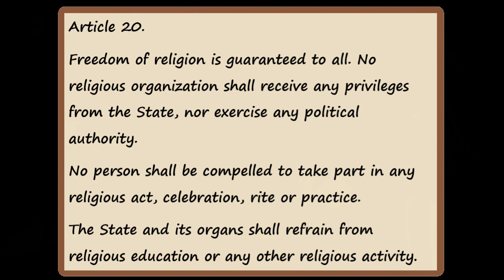Watch it Japan, the Pilgrims are coming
The Japanese have no fear of religion.  Religious object can be found in many public locations on public grounds.  Whereas in the USA such placement of religious articles causes many fit to be tied crying “separation of church and state.”  An hallucinated concept into the First Amendment of the U.S. Constitution.

The Pilgrims traveled from Europe to North America to escape religious persecution and enjoy religious freedom in 1620.  Some four hundred years later if Americans want to enjoy those same religious freedoms, they would have to travel to Japan.

The term “separation of church and state” cannot be found anywhere in the United States Constitution as written at the Constitutional Convention in 1787 in Philadelphia, Pennsylvania, attended by 55 delegates.  The First Amendment to the Constitution reads in part,

“Congress shall make no law respecting an establishment of religion, or prohibiting the free exercise thereof;…..”

The term “separation of church and state,” was taken from a letter President Thomas Jefferson wrote in 1802.  Here is a link to the text of that letter:

It should be noted Thomas Jefferson was not one of the 55 delegates to the Constitutional Convention, he was in France when the Constitution was being written.

President George Washington who was a delegate to that Convention deeply believed in God and the relationship with such belief in government, as he wrote,

 “It is impossible to rightly govern a nation without God and the Bible.”

“What students would learn in American schools above all is the religion of Jesus Christ.”

John Adams believed morality could not exist without religion. In a speech to the military in 1798, he claimed, “our Constitution is made only for a moral and religious people.”

Thomas Jefferson wrote in 1815: "religion, as well as reason, confirms the soundness of those principles on which our government has been founded and its rights asserted."

Japanese drama referenced in this video:
Nee-chan no Koibito
Our Sister’s Soulmate
Older Sister’s lover

Article 20 of the Japanese Constitution:
Freedom of religion is guaranteed to all. No religious organization shall receive any privileges from the State, nor exercise any political authority.
No person shall be compelled to take part in any religious act, celebration, rite or practice.
The State and its organs shall refrain from religious education or any other religious activity.

Why I Love Japan p Texas Daddy vlog opinion Japanese culture 日本 Nippon Nihon 日本国 Nippon-koku Nihon-koku